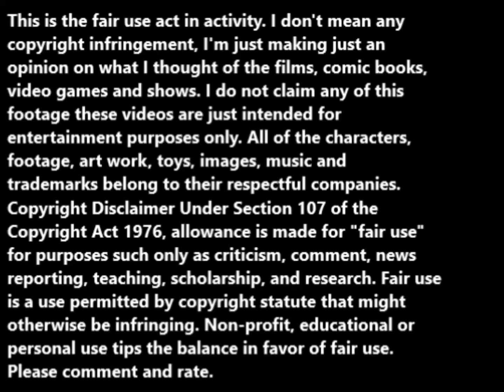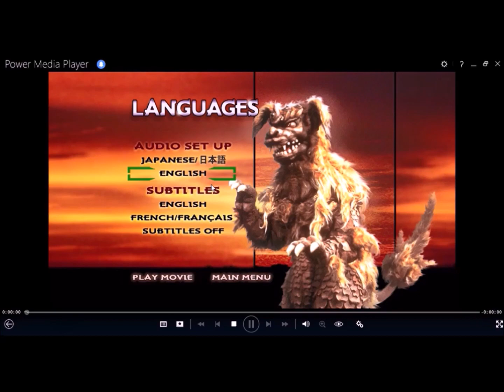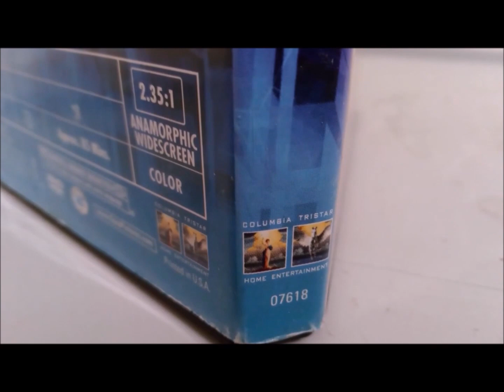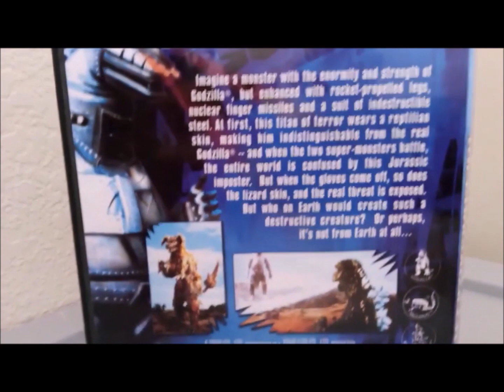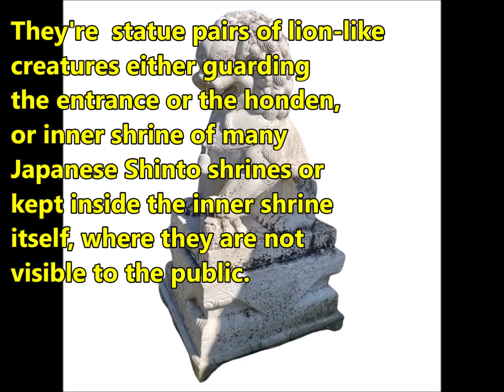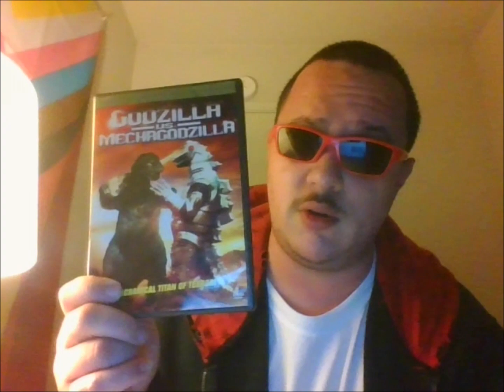Godzilla Vs. Mecha Godzilla (1974, 50th anniversary edition/2004 release) movie review.